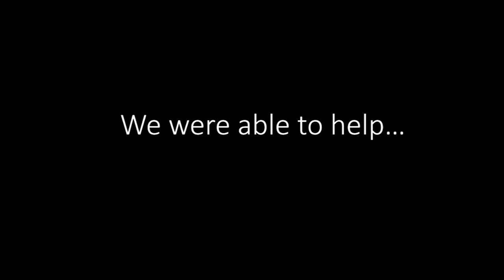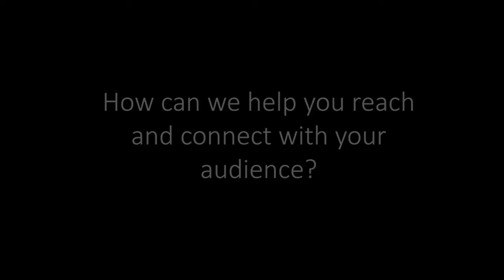My Basic LLC Atlanta Marketing Agency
We provide marketing services to help business reach their audience. Whether they're relaxing in the comfort of their home or on the go checking their smart phone we can help our clients reach them. Our services include: Consulting, Web Design, Digital Marketing(SEO/SEM), Video Services, Web Hosting, Graphic Design, App Development, Advertising,Public Relations, and and Virtual Reality Services. We'd like to learn more about your project, feel free to give us a call.